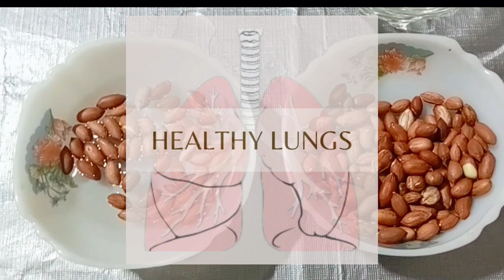مونگ پھلی کھانے کا صحیح طریقہ | مونگ پھلی کیسے کھائیں | Peanuts Ke Faide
السلام علیکم!
میں M. Ans (فوڈ سائنٹسٹ)
میرے فوڈ سائنس - ہیلتھ اینڈ فٹنس چینل میں خوش آمدید۔ اس جامع ویڈیو میں میں مونگ پھلی کھانے کا صحیح طریقہ، مونگ پھلی کھانے کا طریقہ، مونگ پھلی کے فوائد کے بارے میں بتا رہا ہوں۔ تو یہ ویڈیو آپ کے لیے مونگ پھلی کے تمام فوائد جاننے کے لیے کافی ہوگی۔

If you have any question or need guidance about peanuts then ask in the comment section!